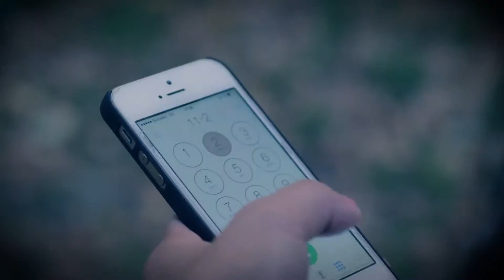Социальный антитеррористический ролик «Бдительность»